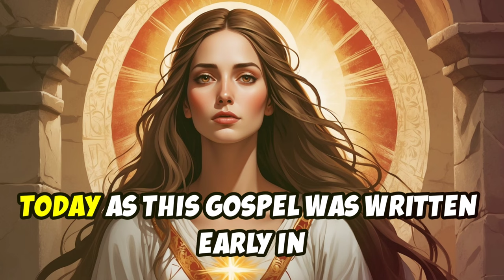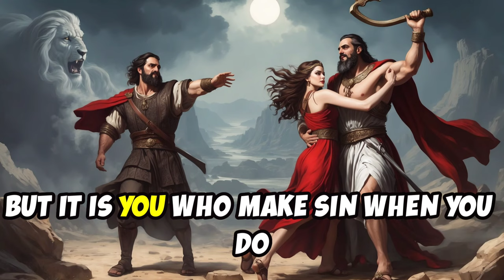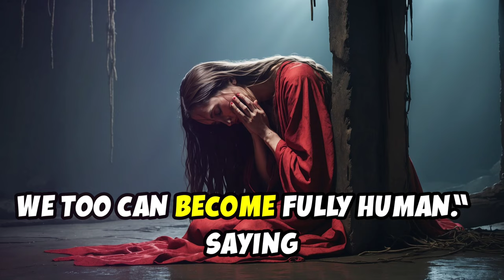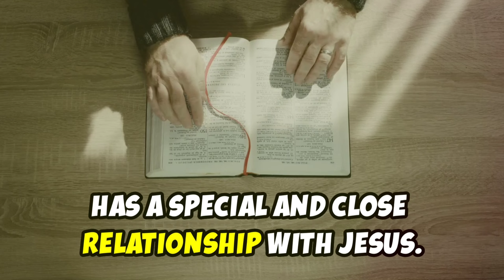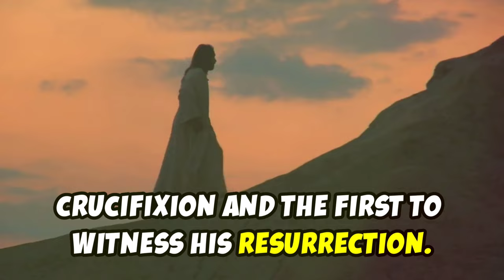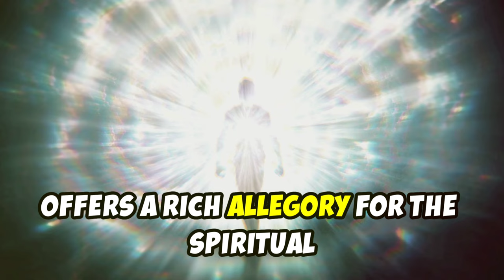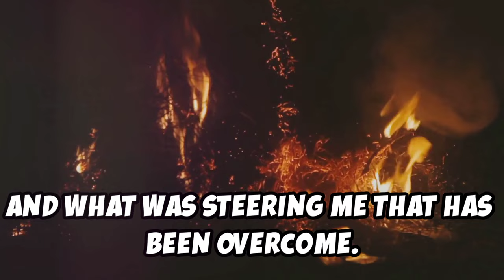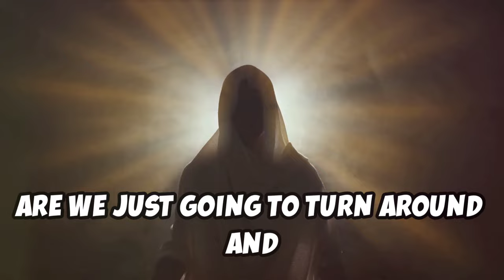Complete Gospel of Mary: Unveiling Mary Magdalene's Lost Teachings 🙏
The Church Has Kept This Hidden From You For Years..

Enjoy the complete Gospel of Mary and uncover the secret teachings of Jesus..

The Gospel of Mary, a Gnostic text likely composed in the 2nd century CE, offers insights into early Christian beliefs and practices. Here’s a summary:

The Gospel of Mary begins after the crucifixion and resurrection of Jesus Christ. It primarily centers around teachings and conversations involving Mary Magdalene, who emerges as a prominent figure. The text is fragmented, but the central themes can be discerned.

The narrative unfolds with the disciples mourning Jesus' departure and Mary Magdalene comforting them. Peter and Andrew express doubt and hostility towards Mary's leadership and insights, prompting her to share her visions and teachings she received from Jesus.

Mary presents a vision of a soul's journey through various realms after death, emphasizing the ascent of the soul towards spiritual perfection. This cosmological and eschatological framework reflects Gnostic beliefs in the importance of knowledge (gnosis) for salvation.

The Gospel of Mary underscores Mary Magdalene's role as a recipient of hidden teachings from Jesus, implying her elevated spiritual status and knowledge. This challenges traditional hierarchical structures within early Christianity, where women often played subordinate roles.

Key themes include the importance of spiritual knowledge, the role of visionary experiences, and the elevation of Mary Magdalene as a spiritual leader. The text suggests a spiritual equality where both men and women can attain salvation through understanding and enlightenment.

The Gospel of Mary also addresses theological questions about the nature of matter, the soul, and the divine. It explores the relationship between the material and spiritual realms, advocating for detachment from worldly concerns in favor of spiritual growth.

Despite its fragmented state and missing sections, the Gospel of Mary provides valuable insights into the diversity of early Christian thought and the prominence of Mary Magdalene in certain circles. It challenges conventional interpretations of gender roles and spiritual authority within Christianity, reflecting the dynamic and complex nature of early Christian communities.